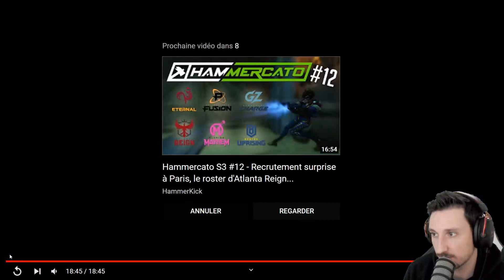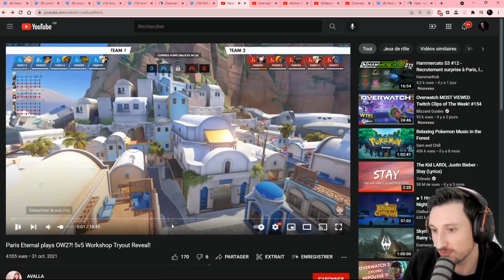ANALYSE DES TRIALS DE PARIS ETERNAL (EN 5V5 !)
la vidéo des trials de Paris Eternal sur leur Workshop 5v5.